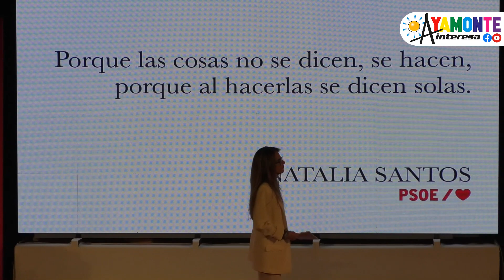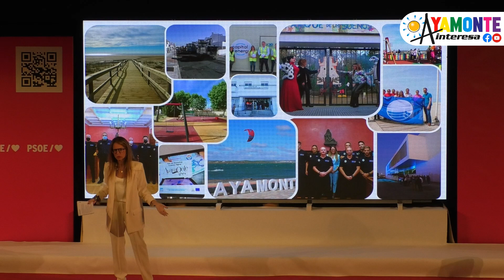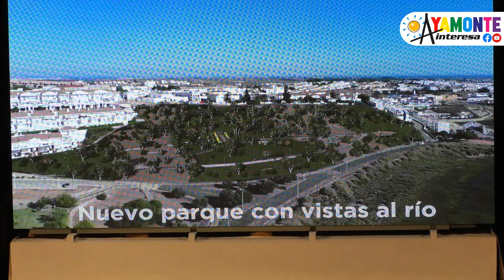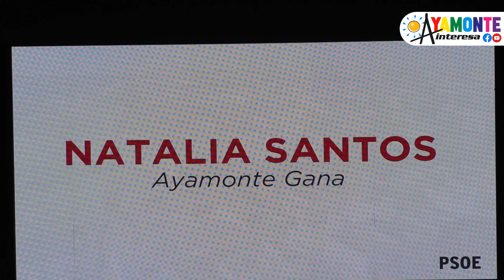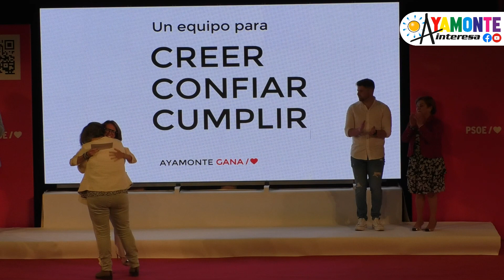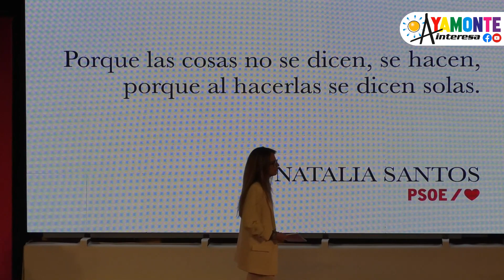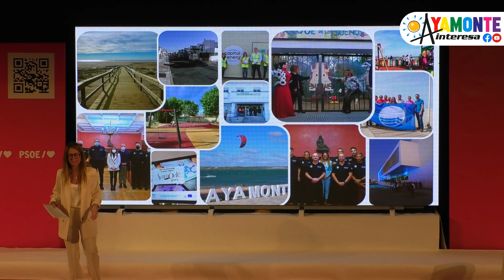NATALIA SANTOS PRESENTACION CANDIDATURA